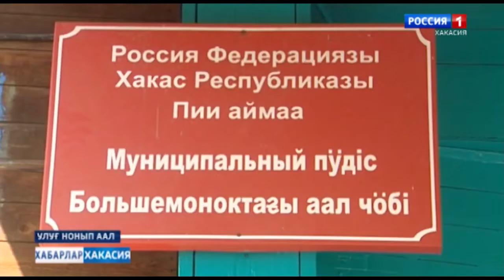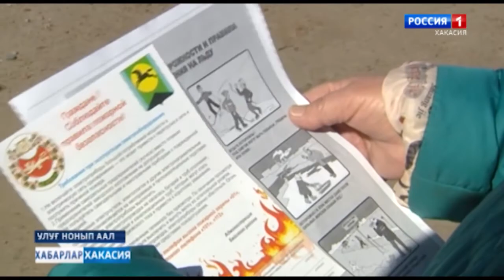Большемонокский сельсовет проводит противопожарную акцию, раздает памятки населению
Часхыда орттер сых парарынан хоргыс улуг поладыр. iдок пу туста пуссар сыгарга чарадылбинча. Аны хоостыра, азынада сизiндiрiглiг чорiм иртiрче Пии аймаандагы Улуг Нонып аалнын чобi. Пу киректе чахсы хабасча почта тогынчызы.